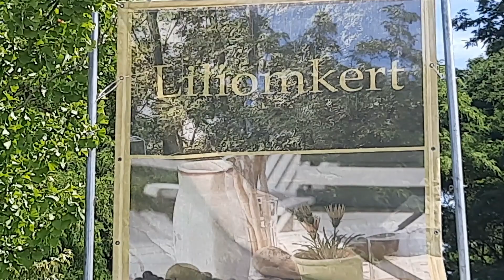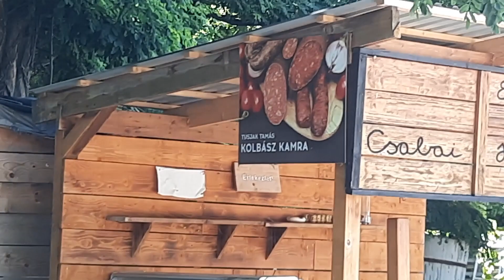Rövid kirándulásunk a festői Káli medencében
Jártunk a Kornyi tó partján Köveskálhoz közel,  megnéztük az Emberi komédia szoborcsoportot.  Gyönyörködtünk a vulkanikus eredetű tanúhegyekben, melyek körbe ölelik a Káli medencét.  Rövid sétát tettünk Kékkúton,  a hangulatos falucskában,  melynek házai megőrizték a jellegzetes Balaton felvidéki építészeti stílust.  Végül beugrottunk a Káptalantóti Liliomkert piacra, amely a leghíresebb piac ezen a vidéken.  Igaz, hogy zárva volt,  de így is érdekes látogatás volt.